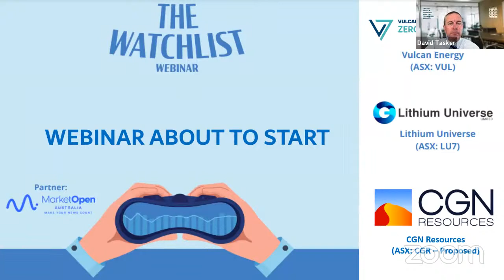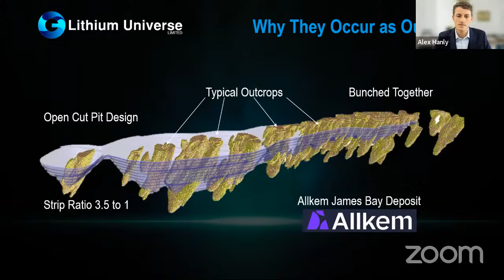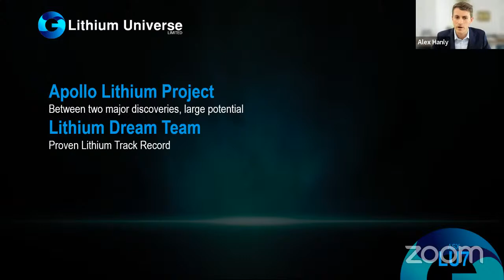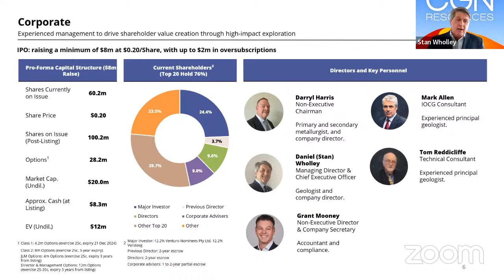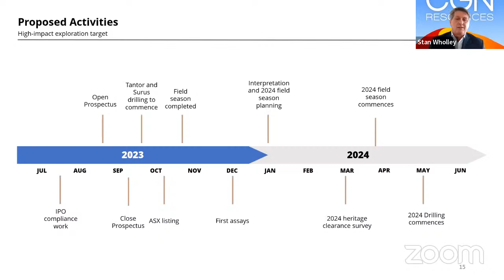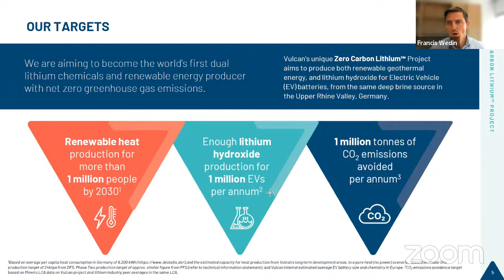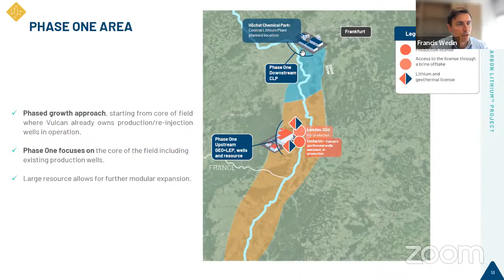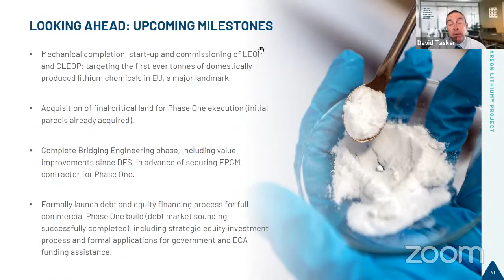The Watchlist Webinar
This Free webinar gives viewers the opportunity to hear from, and engage with, a range of ASX listed micro/small cap companies - to ascertain if they should stay on, or be added to, your watchlist.

Company presentations will come from:
- Vulcan Energy Resources (ASX: VUL) - Francis Wedin
- Balkan Mining & Minerals (ASX: BMM) - Ross Cotton
- CGN Resources (proposed ASX ticker:CGR) - Stan Wholley
- Lithium Universe (ASX: LU7) - Alex Hanly

Time: 12 noon AEST
Day: Tuesday, 29 August 2023